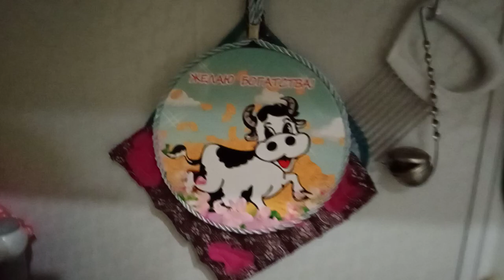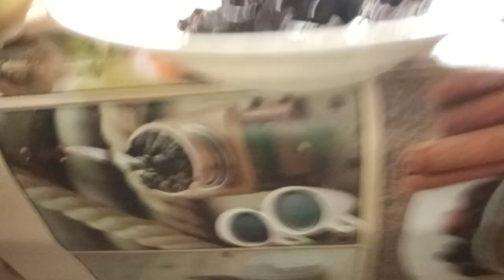Сода, горчица и вода - средство для посуды, влог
Если хотите мне что-то прислать или написать письмо::
152616, Ярославская обл, г. Углич,  Косырева Ольга Игоревна, до востребования ;-)